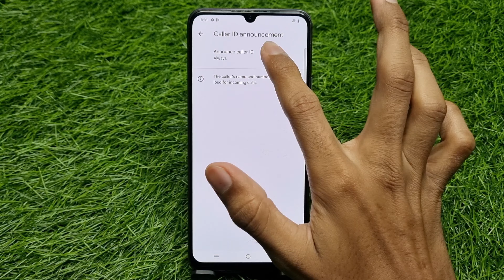Vivo Me Call Aane Par Naam Bolta Hai To Isko Kaise Band Kare | Vivo Caller ID Announcement Off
1) vivo me call aane par naam bolta hai to isko kaise band kare
2) how to turn off caller id announcement in vivo